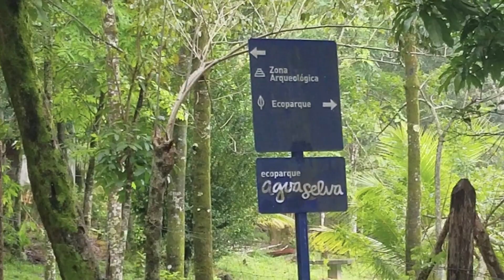Paso por Malpasito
En el viaje de Yucatán a Jalisco, pasamos unos mágicos días navideños en la reserva de Agua Selva, y sitio arqueológico de Malpasito, comunidad de Huimanguillo, Tabasco límite con Chiapas, México.